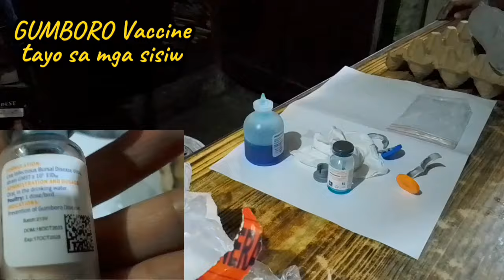INJECTABLE VITAMINS, TAMANG DOSAGE PAG WEEKLY, 15DAYS, OR MONTHLY